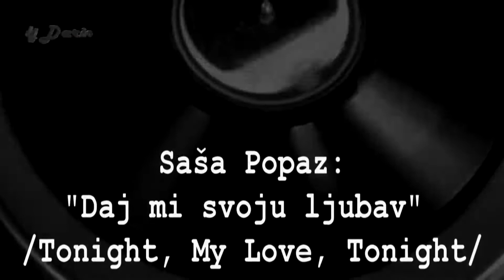Saša Popaz - Daj mi svoju ljubav /Tonight, My Love, Tonight/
(Jugoton ‎– SY-1165, 1962)